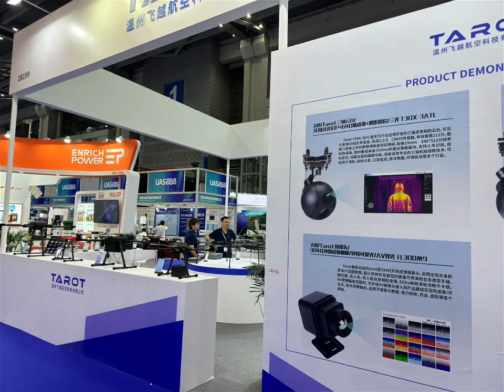Shenzhen Convention and Exhibition Center (Futian) Hall 1 1B199